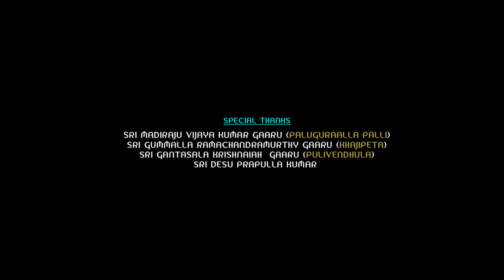Muddula Mogudu - Latest Comedy Web Series | Episode 6 | Jabardasth Apparao | Koushika Mudhiraj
Watch Muddula Mogudu - Latest Comedy Web Series | Episode 6 | Jabardasth Apparao | Koushika Mudhiraj